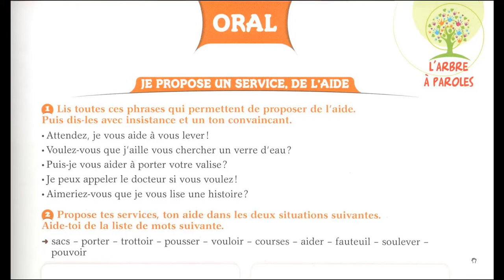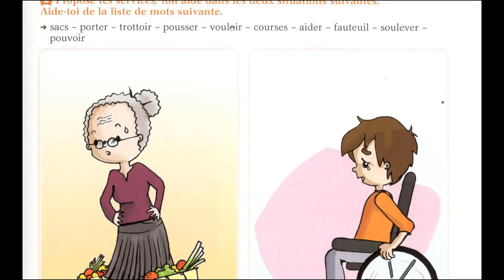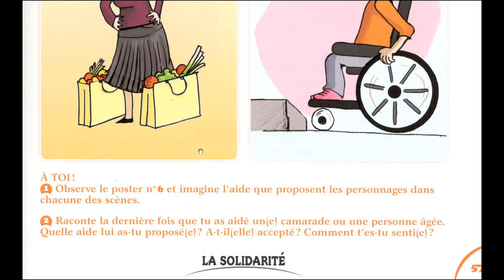Oral proposer CE1